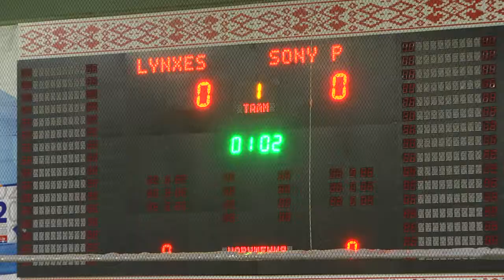Спортивное обозрение 31.12.2019